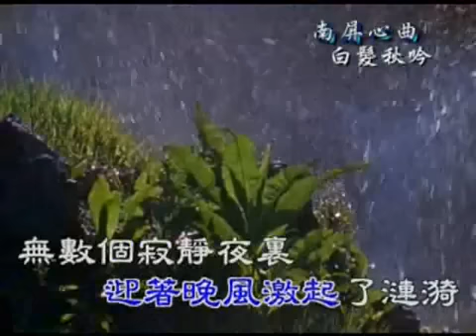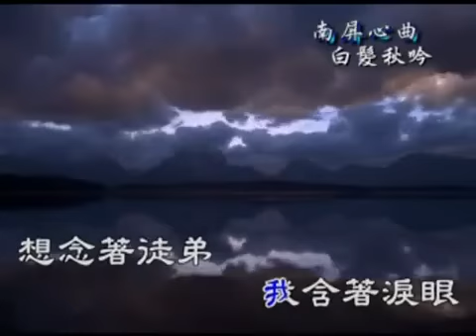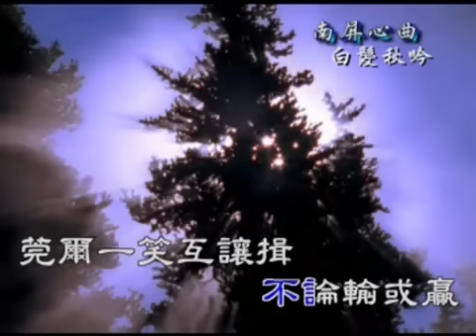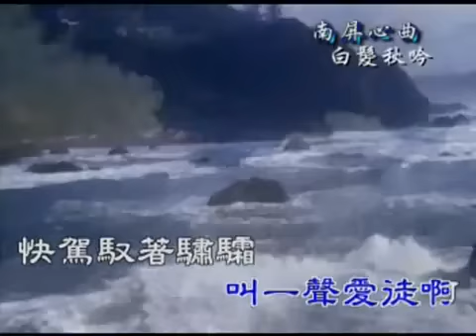國語善歌 白髮秋吟 濟公活佛慈訓